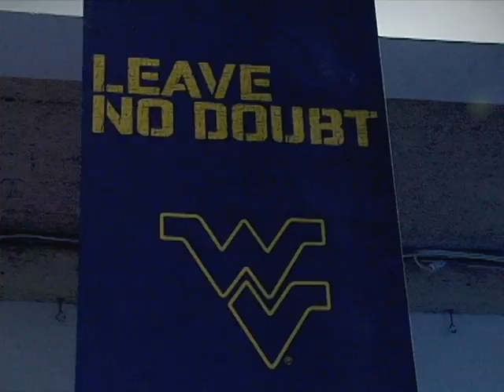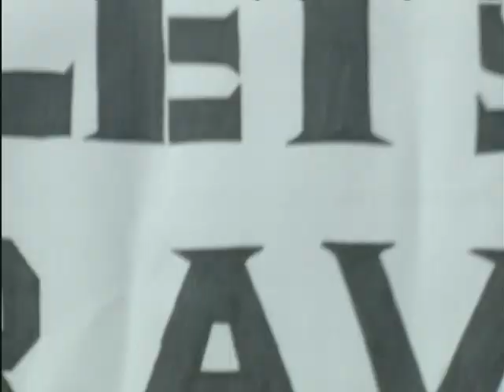2010 WVU Nike Combat Experience